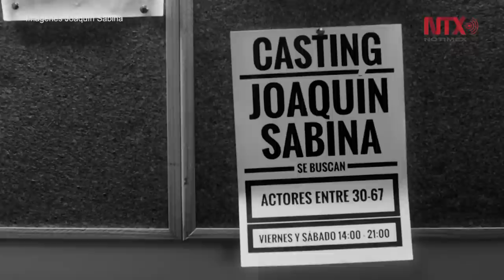Joaquín Sabina irrumpe con el video de su nuevo tema "Lo niego todo"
El material busca hacer un repaso de las vivencias personales y artísticas de Sabina